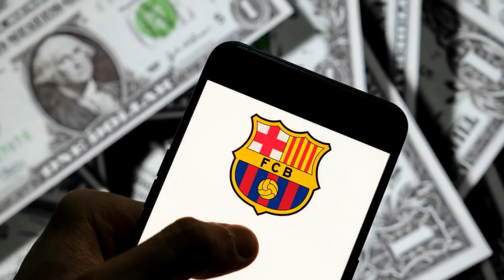🔴MESSI SE VRAĆA U BARCELONU! PRIČA SE NASTAVLJA 🔴